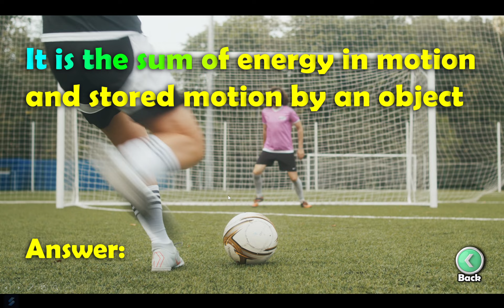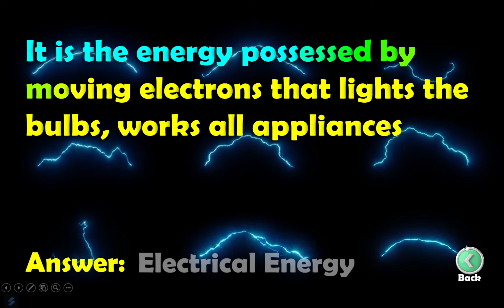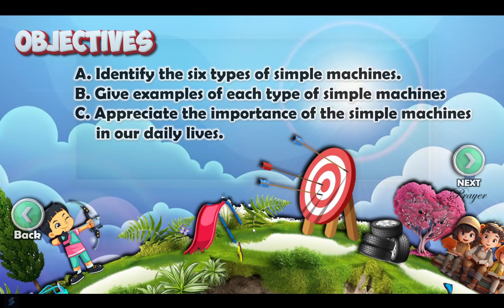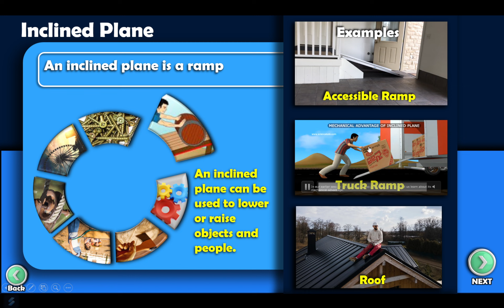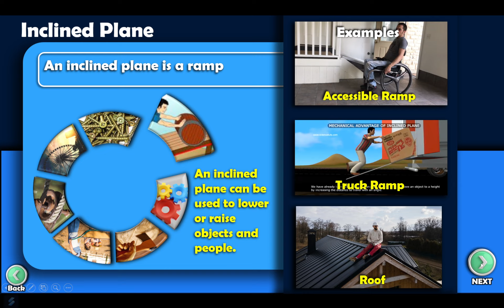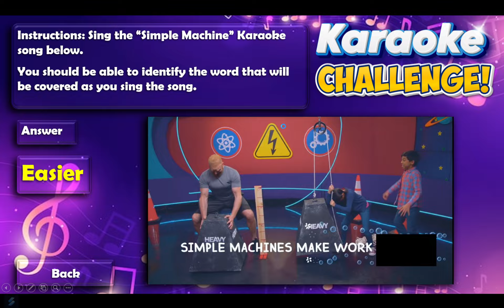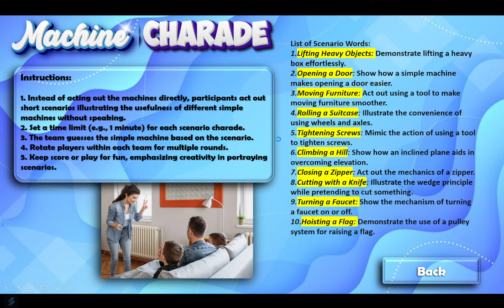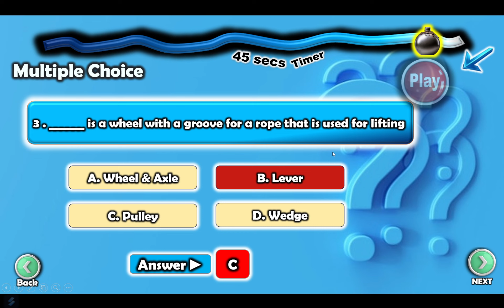COT SCIENCE SIMPLE MACHINE POWERPOINT LESSON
DEMO TEACHING CLASSROOM OBSERVATION DEPED TEACHING STRATEGIES